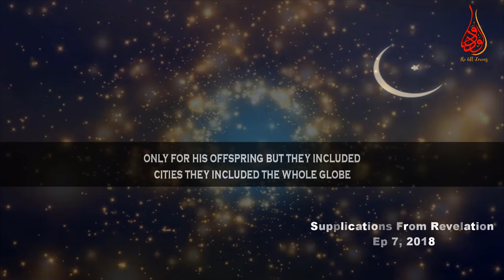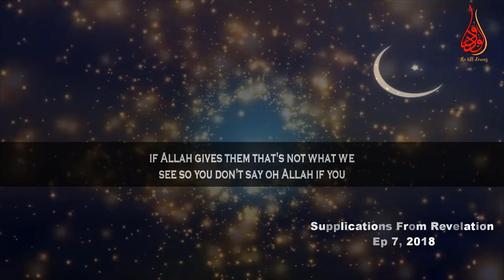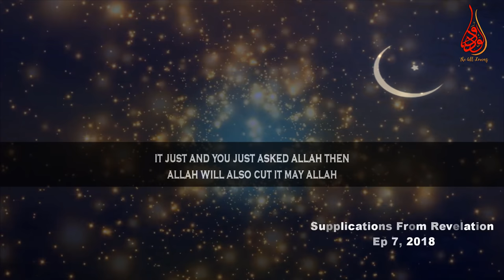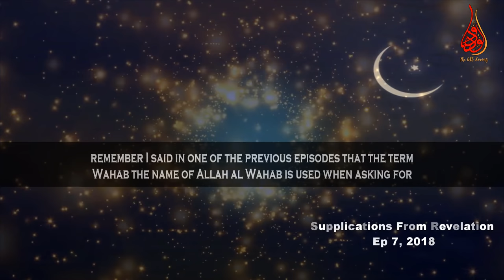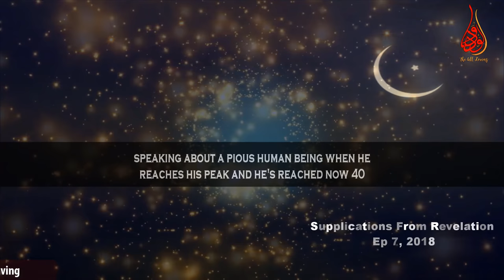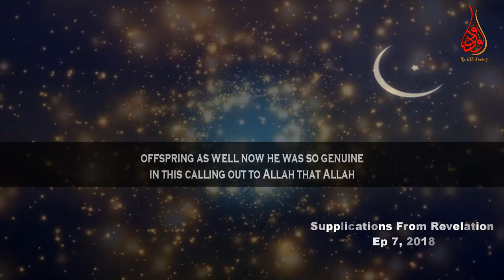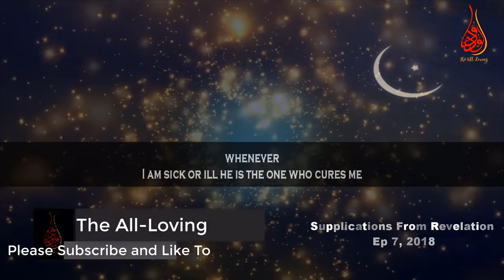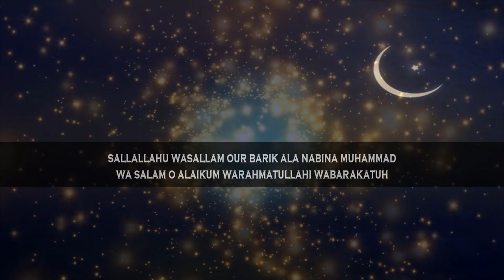Beautiful Dua For Righteous Children & Others Important Duas | Ep #7 SFR | Ramadan 7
📌In the episode Number 7 of “Supplications From Revelation” (SFR) Ramadan2018 series MuftiMenk makes mention of duas / Supplications by the prophet Abraham / Ibrahim (A.S) for having righteous son, thanking dua for having blessed with offspring, reaching age of forty, and protection from evil people. The duas / supplications are given in th followings

***Duaas for one's family & righteous Children
رَبِّ هَب لى مِنَ الصّٰلِحينَ
Rabbi hab lee mina alssaliheena (Qur’aan: 37:100)
'' My Lord ! grant me (offspring) from the righteous ''

 ***Dua for thanking Allah After having blessed with offspring ( surah Ibrahim, 39-41)
الْحَمْدُ لِلَّهِ الَّذِي وَهَبَ لِي عَلَى الْكِبَرِ إِسْمَاعِيلَ وَإِسْحَاقَ ۚ إِنَّ رَبِّي لَسَمِيعُ الدُّعَاءِ
Praise to Allah, who has granted to me in old age Ishmael and Isaac. Indeed, my Lord is the Hearer of supplication.
Alhamdu lillahi allatheewahaba lee AAala alkibari ismaAAeela wa-ishaqainna rabbee lasameeAAu adduAAa/-
رَبِّ اجْعَلْنِي مُقِيمَ الصَّلَاةِ وَمِن ذُرِّيَّتِي ۚ رَبَّنَا وَتَقَبَّلْ دُعَاءِ
Rabbi ijAAalnee muqeema assalatiwamin thurriyyatee rabbana wtaqabbal duAAa/-
My Lord, make me an establisher of prayer, and [many] from my descendants. Our Lord, and accept my supplication.
رَبَّنَا اغْفِرْ لِي وَلِوَالِدَيَّ وَلِلْمُؤْمِنِينَ يَوْمَ يَقُومُ الْحِسَابُ
Rabbana ighfir lee waliwalidayyawalilmu/mineena yawma yaqoomu alhisab
Our Lord, forgive me and my parents and the believers the Day the account is established."

***Dua at the age of 40,
قَالَ رَبِّ أَوْزِعْنِىٓ أَنْ أَشْكُرَ نِعْمَتَكَ ٱلَّتِىٓ أَنْعَمْتَ عَلَىَّ وَعَلَىٰ وَٰلِدَىَّ وَأَنْ أَعْمَلَ صَٰلِحًا تَرْضَىٰهُ وَأَصْلِحْ لِى فِى ذُرِّيَّتِىٓ ۖ إِنِّى تُبْتُ إِلَيْكَ وَإِنِّى مِنَ ٱلْمُسْلِمِينَ
qaala Rabbi aqzi'neee an ashkura ni'matakal lateee an'amta 'alaiya wa 'alaa waalidaiya wa an a'mala saalihan tardaahu wa aslih lee fee zurriyyatee innee tubtu ilaika wa innee minal muslimeen (46:15)
he says, "My Lord, enable me to be grateful for Your favor which You have bestowed upon me and upon my parents and to work righteousness of which You will approve and make righteous for me my offspring. Indeed, I have repented to You, and indeed, I am of the Muslims."

***Dua for protection from evil people
رَبِّ هَبْ لِي حُكْمًا وَأَلْحِقْنِي بِالصَّالِحِينَ - 26:83
Rabbi hab lee hukmanw wa alhiqnee bis saaliheen
[And he said], "My Lord, grant me authority and join me with the righteous.
وَاجْعَل لِّي لِسَانَ صِدْقٍ فِي الْآخِرِينَ - 26:84
Waj'al lee lisaana sidqin fil aakhireen
And grant me a reputation of honor among later generations.